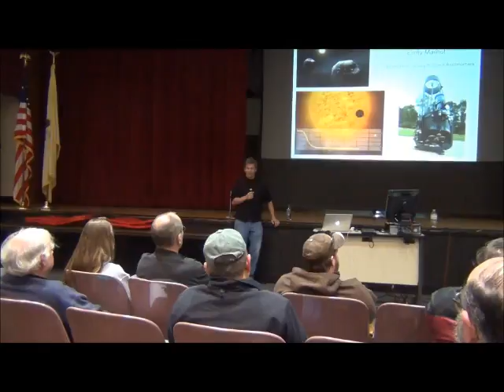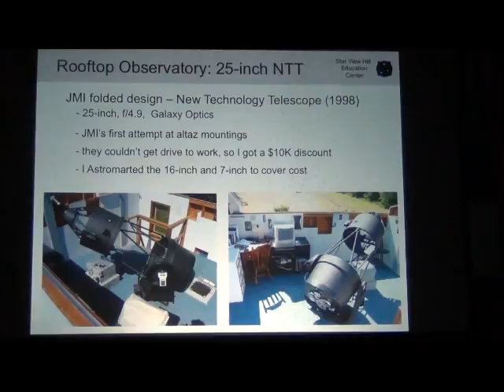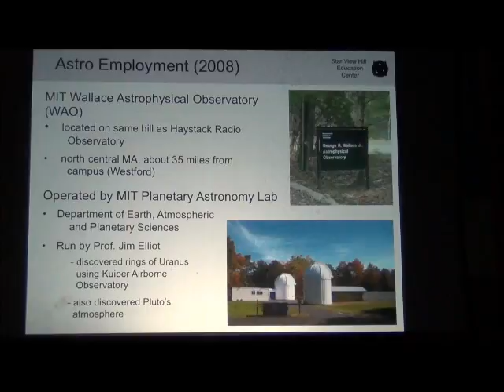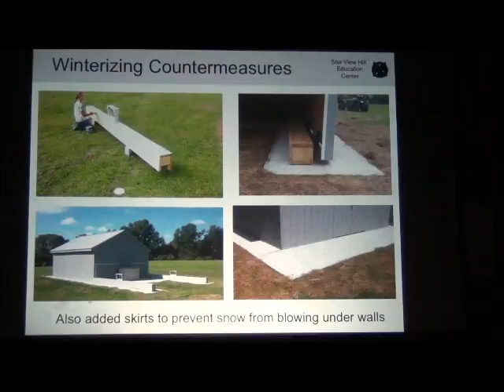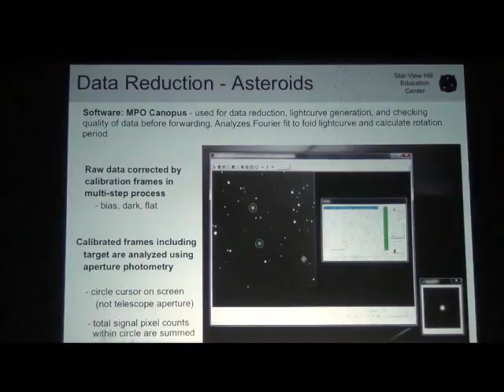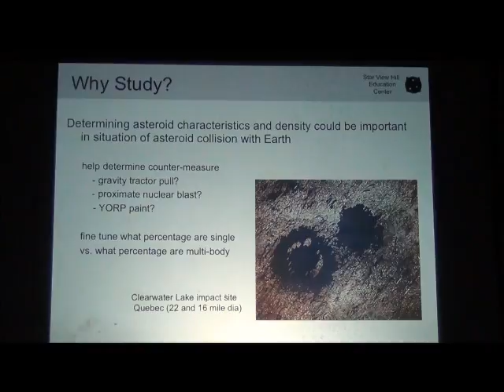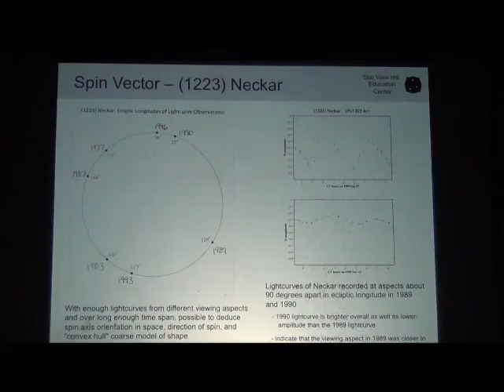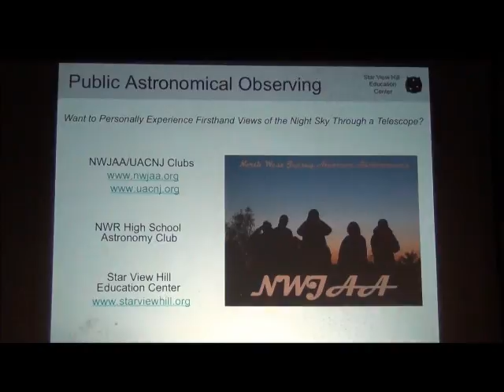Data Collection from a Home Observatory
Presented at meeting of Amateur Astronomers, Inc. (AAI) at Union County Community College, Cranford, NJ